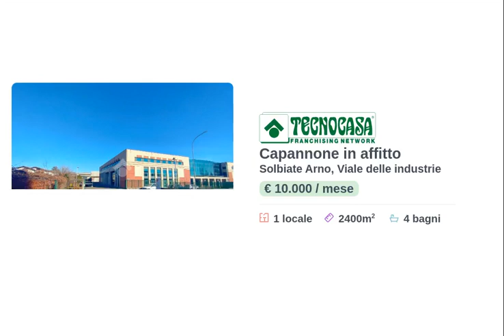Capannone in affitto a Solbiate Arno